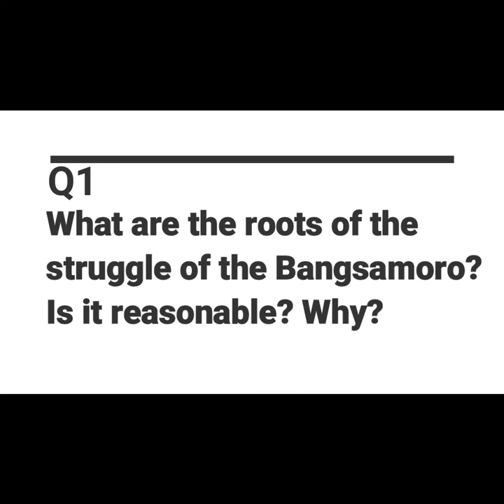BANGSAMORO STRUGGLE AND REFLECTION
This is one of the requirements given to us by our Professor in Mindanao History subject. The facts presented on this video is from the article of Anushka D. Kapahi and Gabrielle Tañada entitled "The Bangsamoro Identity Struggle and the Bangsamoro Basic Law as the Path to Peace" published in Counter Terrorist Trends and Analyses , Vol. 10, No. 7 (July 2018), pp. 1-7
by International Centre for Political Violence and Terrorism Research.